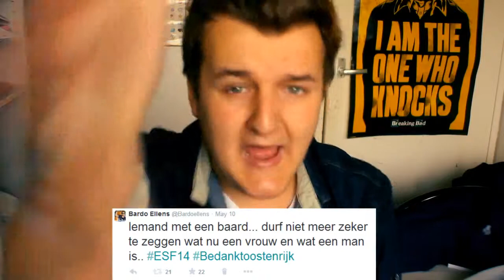Vrouw met baard VS MAN zonder BAARD!